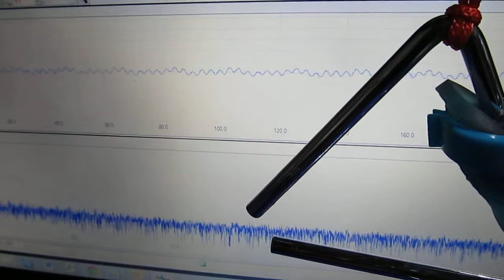超音波（音圧振動）測定システム Ultrasonic measurement System